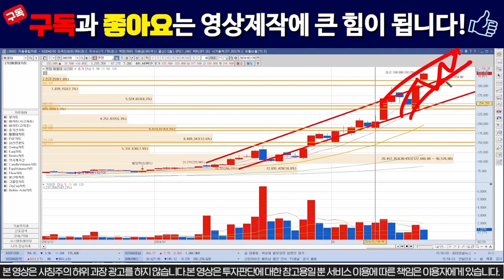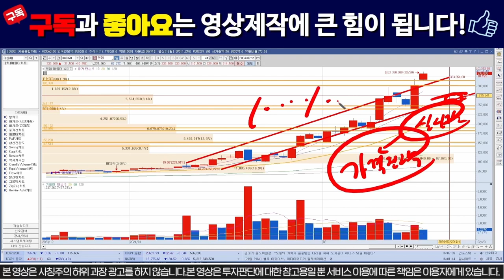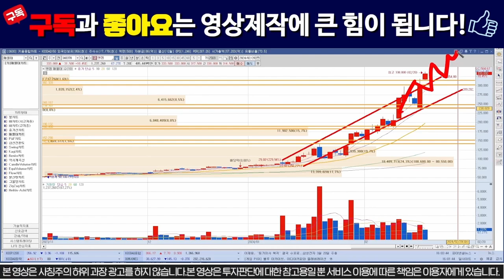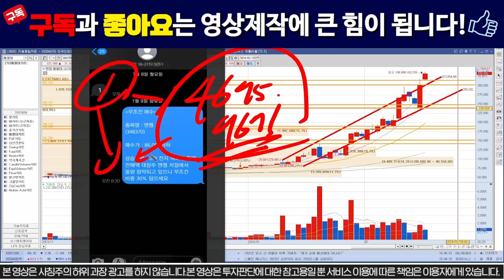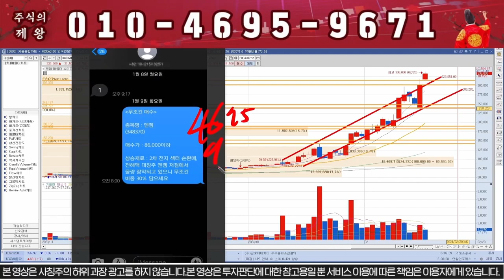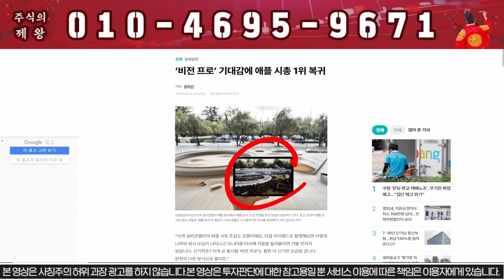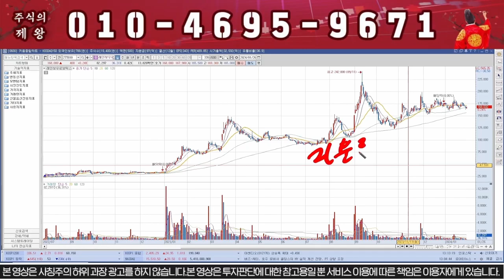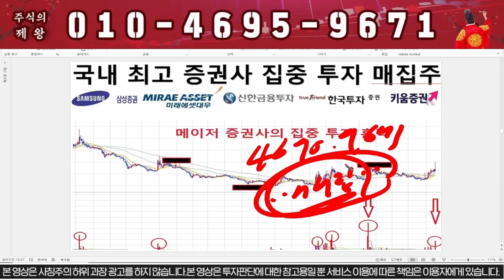[엔켐 주가분석] "이가격" 찍으면 -30%는 빠집니다!!!! # 엔켐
안녕하세요

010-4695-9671 으로  원하시는 '엔켐'  문자 보내주시면